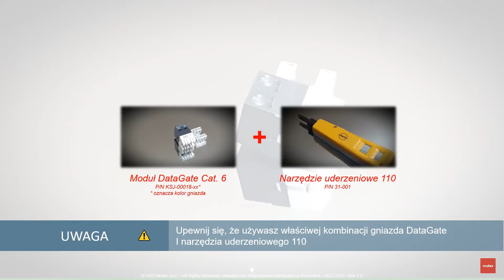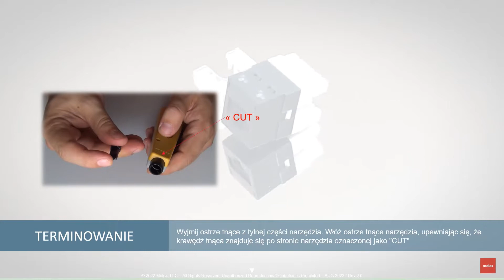Proces terminowania: Moduł DataGate na kablu UTP, narzędzie uderzeniowe 110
Film pokazuje proces zakańczania kabla w gnieździe Molex PowerCat 6 DataGate Jack, p/n KSJ-00018, przy użyciu narzędzia uderzeniowego 110. Gniazdo DataGate jest kluczowym elementem systemu PowerCat 6. Posiada unikalną sprężynową osłonę chroniącą przed kurzem i zanieczyszczeniami oraz wysuwającą nieprawidłowo osadzone kable połączeniowe. Posiada również podwójne oznaczenie kolorystyczne umożliwiające podłączenie okablowania w sekwencji 568A/B i jest wstecznie kompatybilne z systemami kategorii 5e. To gniazdo może być również zakończone przy użyciu narzędzia Multipair i dostępny jest kolejny film demonstrujący ten proces. Ten film został udostępniony przez zespół pomocy technicznej Molex Connected Enterprise Solutions. Aby uzyskać bezpłatne, szczegółowe szkolenia i biuletyny techniczne, zarejestruj się jako partner biznesowy na stronie csp.molex.com.